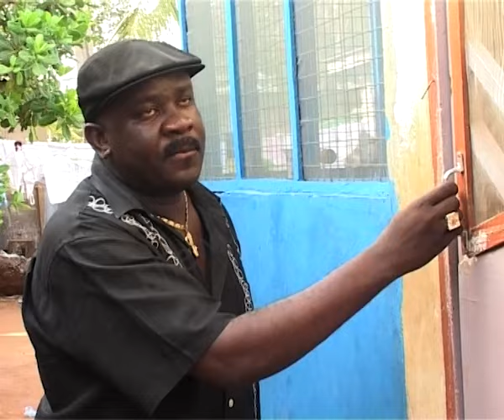Efiewura TV Series OLDSKUL Pastor Escapes EP 190